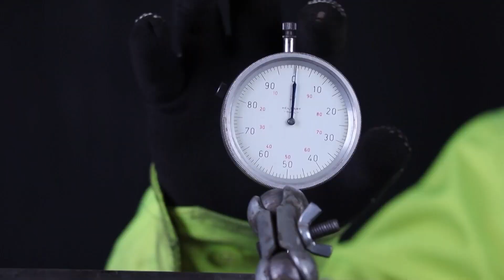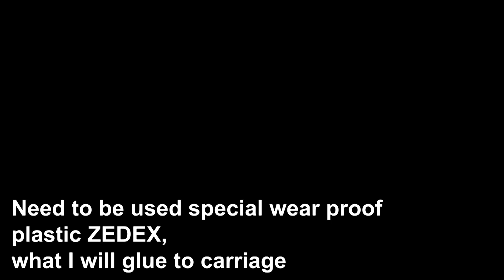Homemade Metal Lathe Machine (part 5)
Homemade Mini Lathe
DIY Metal Lathe Machine
Homemade Lathe Machine for Metal